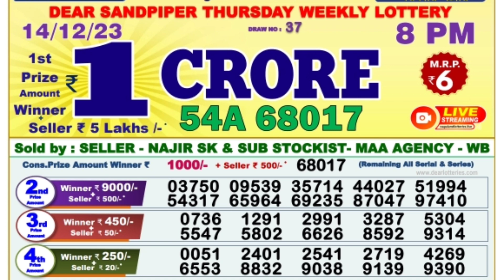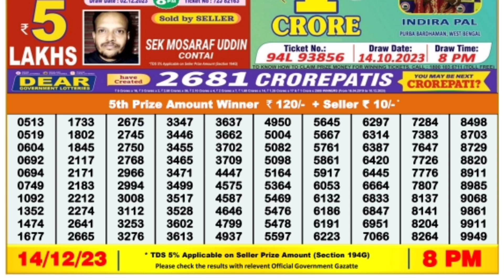December 14, 2023